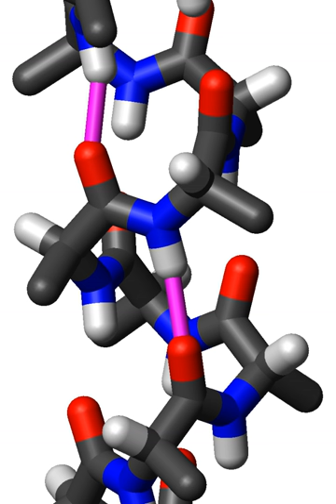Davydov soliton | Wikipedia audio article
This is an audio version of the Wikipedia Article:
Davydov soliton

- Socrates

SUMMARY
Davydov soliton is a quantum quasiparticle representing an excitation propagating along the protein α-helix self-trapped amide I.  It is a solution of the Davydov Hamiltonian. It is named for the Soviet and Ukrainian physicist Alexander Davydov. The Davydov model describes the interaction of the amide I vibrations with the hydrogen bonds that stabilize the α-helix of proteins. The elementary excitations within the α-helix are given by the phonons which correspond to the deformational oscillations of the lattice, and the excitons which describe the internal amide I excitations of the peptide groups. Referring to the atomic structure of an α-helix region of protein the mechanism that creates the Davydov soliton (polaron, exciton) can be described as follows: vibrational energy of the C=O stretching (or amide I) oscillators that is localized on the α-helix acts through a phonon coupling effect to distort the structure of the α-helix, while the helical distortion reacts again through phonon coupling to trap the amide I oscillation energy and prevent its dispersion. This effect is called self-localization or self-trapping. Solitons in which the energy is distributed in a fashion preserving the helical symmetry are dynamically unstable, and such symmetrical solitons once formed decay rapidly when they propagate. On the other hand, an asymmetric soliton which spontaneously breaks the local translational and helical symmetries possesses the lowest energy and is a robust localized entity.Davydov's Hamiltonian is formally similar to the Fröhlich-Holstein Hamiltonian for the interaction of electrons with a polarizable lattice. Thus the Hamiltonian of the energy operator

    {\displaystyle {\hat {H}}}
   is

            qp

            ph

            int

    {\displaystyle {\hat {H}}={\hat {H}}_{\text{qp}}+{\hat {H}}_{\text{ph}}+{\hat {H}}_{\text{int}}}
  where

            qp

    {\displaystyle {\hat {H}}_{\text{qp}}}
   is the quasiparticle (exciton) Hamiltonian, which describes the motion of the amide I excitations between adjacent sites;

            ph

    {\displaystyle {\hat {H}}_{\text{ph}}}
   is the phonon Hamiltonian, which describes
the vibrations of the lattice; and

            int

    {\displaystyle {\hat {H}}_{\text{int}}}
   is the interaction Hamiltonian, which describes the interaction of the amide I excitation with the lattice.The quasiparticle (exciton) Hamiltonian

            qp

    {\displaystyle {\ha ...